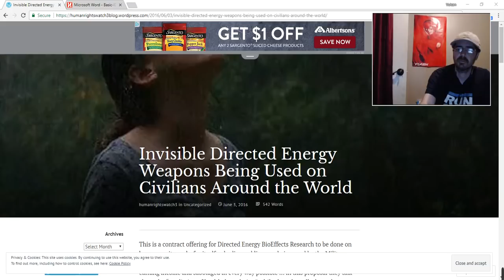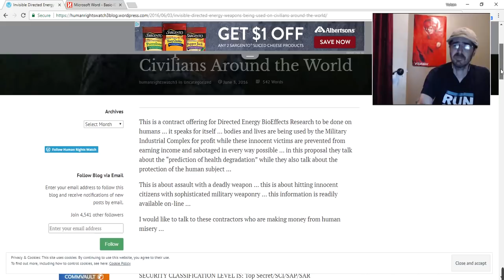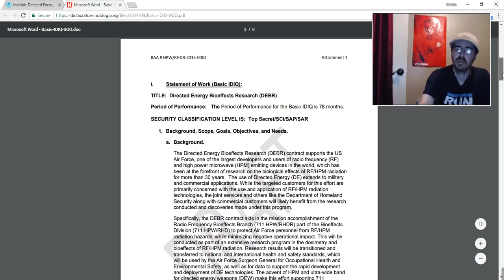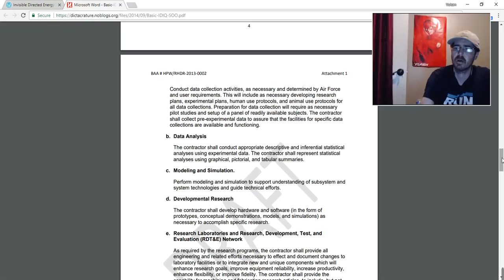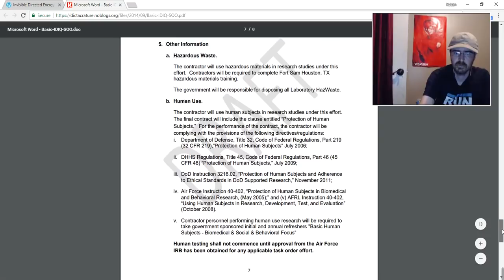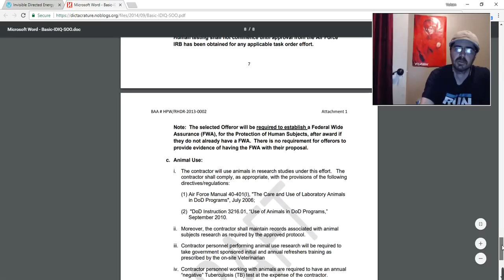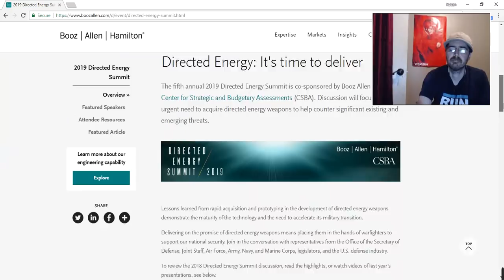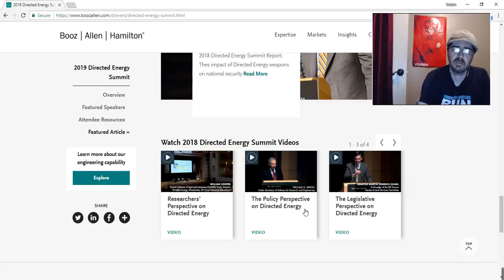Targeted Individuals, Directed Energy Weapons Experimentation Documented Proof!!!!!!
Please share this documented contract for Directed Energy Weapons Experimentation to prove that this is happening to us!